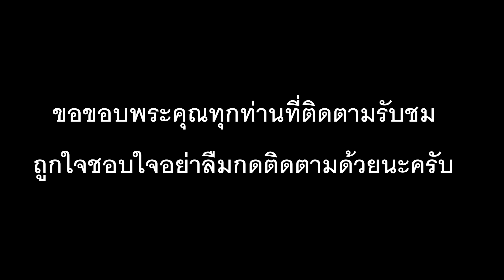FIFA 18 (เบิร์นลี่ย์ vs แมนเชสเตอร์ ยูไนเต็ด ) พรีเมียร์ลีกอังฤษ รับชมก่อนดูของจริง !!!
มารับชมก่อนการแข่งขันจริงกันครับ ศึกฟุตบอลพรีเมียร์ลีกอังกฤษ  ฤดูกาล 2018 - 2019 ระหว่าง เบิร์นลี่ย์ เปิดสนามต้อนรับการมาเยือนของ แมนเชสเตอร์ ยูไนเต็ด ผลการแข่งขันจะออกมาเช่นใดไปชมกันครับ คู่นี้แข่งจริง คืนวันอาทิตย์ที่ 2 กันยายน 2561 เวลา 22.00 น วีดีโอนี้จัดทำขึ้นเพื่อความบันเทิง ผิดพลาดประการใดก็ขออภัยนะที่นี้ด้วยนะครับ ถูกใจชอบใจกดติดตามด้วยนะครับ